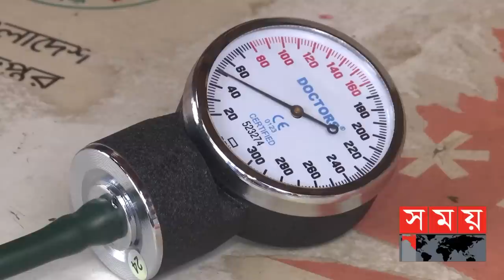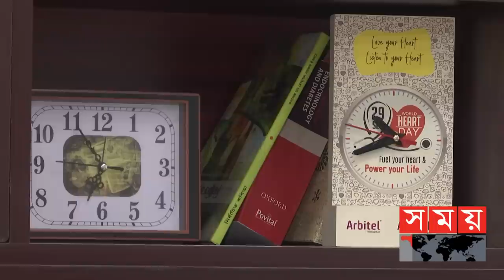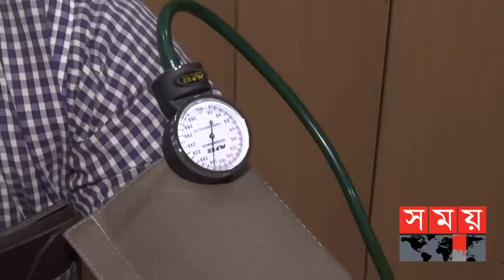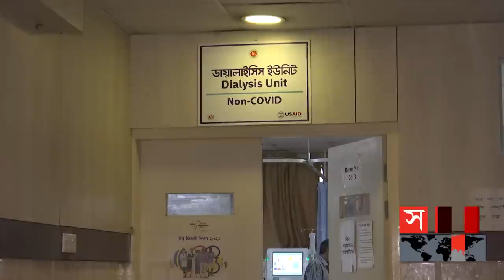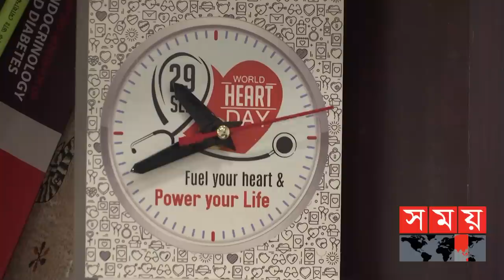দেশের ৮৯ শতাংশেরই নিয়ন্ত্রণে নেই রক্তচাপ! | High Blood Pressure | Health Tips | Somoy TV